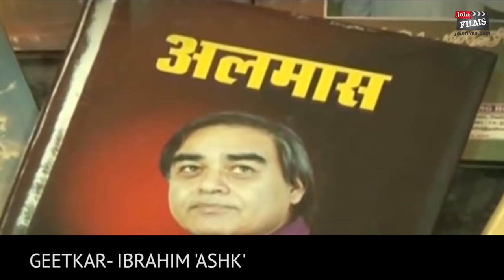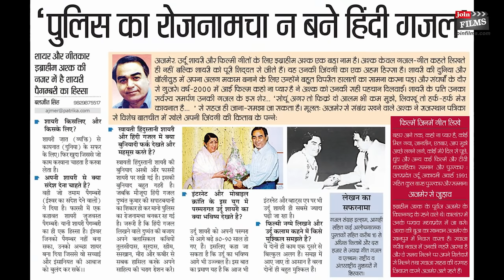फिल्म गीतकार सीखें |Film Lyrics Writing Advice | Ibrahim Ashq | Celebrity Speaks|Joinfilms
Ibrahim Ashq Penned Lyrics for `Kaho Naa Pyar Hai’ (Broke 50 years old record), `Koi Mil Gaya’, `Janasheen’, `Eitbaar’, `Aap Mujhe Achche Lagne Lage’, `Koi Mere Dil Se Pooche’, `Dhund’ and several others. Acted as Ghalib in a serial penned by himself.More than 1000 Geet and Ghazals have been sung by legendary singers of India for several music companies. Filmfare Award for Best Lyricist, IIFA Award for Best Lyricist, Guild Award for Best Lyrics
Black & White (lyrics: "Yeh Hindustan Hai")
 2007/I Welcome (writer: "Hoth Rasiley")
 2006 Krrish (writer: "Pyaar Ki Ek Kahani")
 2003 Janasheen (writer: "Marhaba")
 2003 Koi... Mil Gaya (writer: "Jaadoo Jaadoo", "It's Magic", "Jaadoo Jaadoo - II", "Idhar Chala Mein Udhar Chala", "Koi Mil Gaya")
 2002 Aap Mujhe Achche Lagne Lage (writer: "Aap Mujhe Achche Lagne Lage", "Kuchh Hum Mein Aisi Baatein Hai")
 2001 Yeh Teraa Ghar Yeh Meraa Ghar (writer: "Saraswati Yeh Tera Ghar", "Hasate Ho Rulate Ho", "Govinda", "Mil Jaye Khazana", "Hasta Hua Yeh Chehra", "Kuch Pyar Bhi Kar")
 2000 Kaho Naa... Pyaar Hai (writer: "Kaho Naa Pyaar Hai", "Na Tum Jano Na Hum", "Dil Ne Dil Ko Pukara", "Kaho Naa Pyaar Hai" (sad version))
 2000 Kehna To Hai (Short) (lyrics: "Kehna To Hai Kaise Kahoon")
 1990 Bahaar Aane Tak (lyrics: "Mohabbat Inaayat Karam Dekhte Hain", "Dil Ke Qareeb Koi Chupa Hai")
 2004 Aetbaar (lyricist)
 2003 Miss India: The Mystery (lyricist)
 2003 Koi... Mil Gaya (lyricist)
 2002 Roshni (lyrics)
 2002 Aap Mujhe Achche Lagne Lage (lyricist)
 2000 Kaho Naa... Pyaar Hai (lyricist - uncredited)
 2000 Kehna To Hai (Short) (lyricist)
 1990 Bahaar Aane Tak (lyricist - as Ibrahim Ashiq)
 2010 Musaa: The Most Wanted (lyrics)
 2008 Dhara (lyrics)